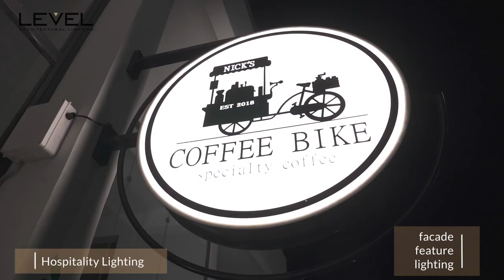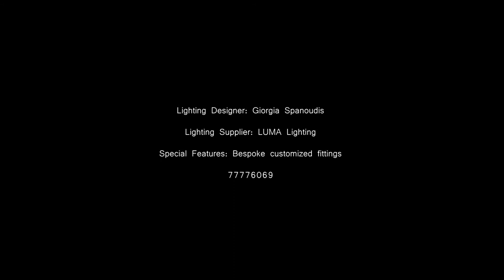Projects by LEVEL Architectural Lighting (Hospitality Lighting)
A fresh place where contemporary and classic design coexists in perfect harmony!
Larnaca is upgrading and Nick's Coffee Bike cafe is here to remind this everyday!
A venue which combines a high level of interior decoration and layout with a high level of lighting design and of course excellent coffee!
What else can you ask from this project, which has been prepared by our colleague Giorgia Spanoudis of Projects Department / LEVEL Architectural Lighting.